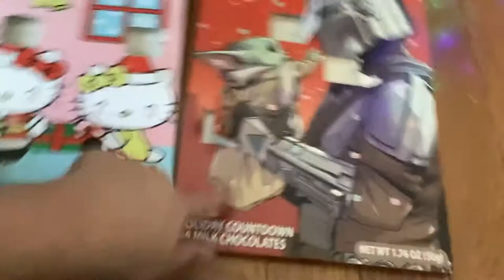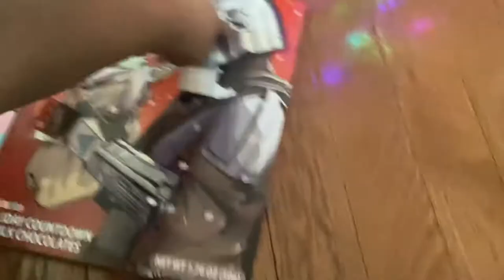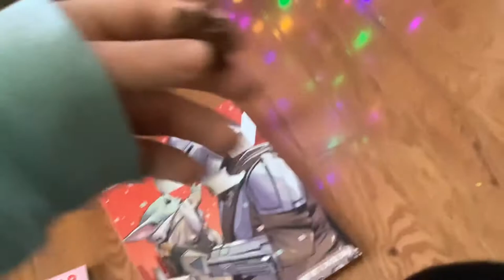Evan Porrini’s Christmas Countdown (Day 4)